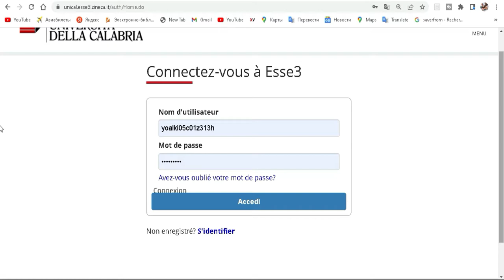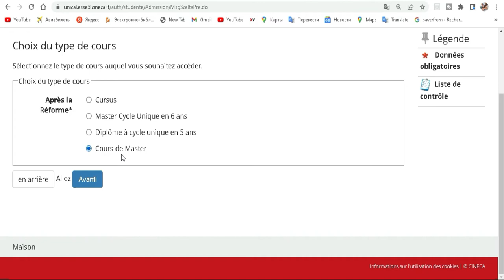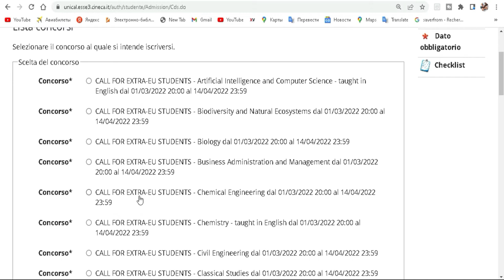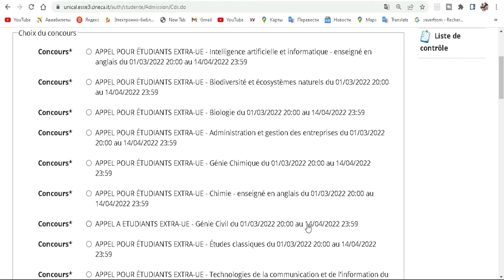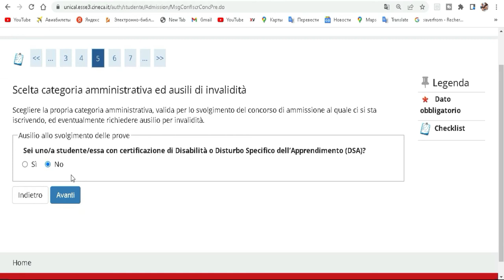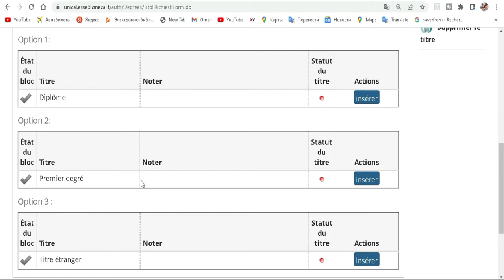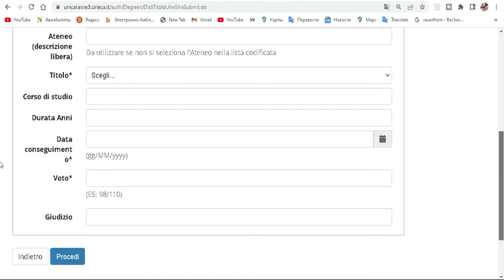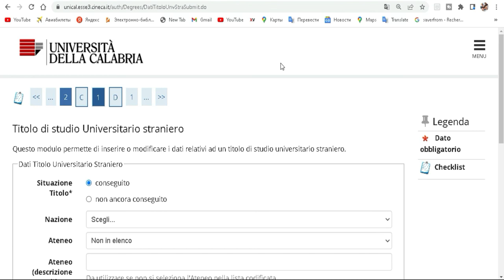Bourse de Calabria en Italie session avancée 2022-2023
Suivez aussi ma chaîne personnelle de musique via @D-pytha